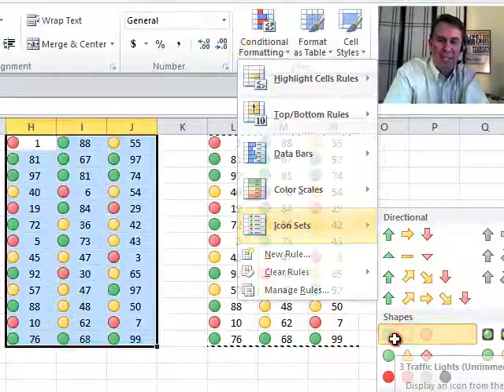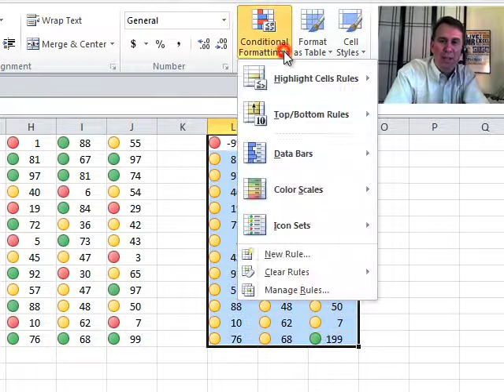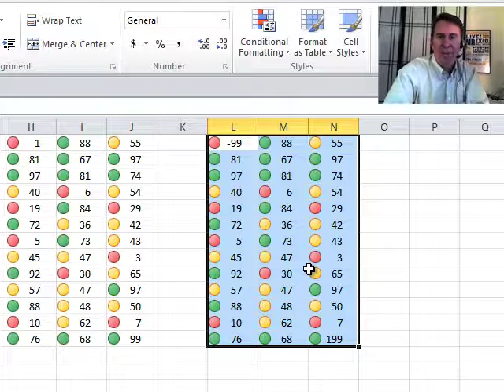Excel - Changing Icon Set Boundaries in Excel - Episode 1208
Microsoft Excel Tutorial: How Excel chooses to assign icons to values when you use the icon set feature.

Welcome to another episode of the MrExcel netcast, where we discuss all things Excel. In today's episode, we're going to dive into the world of conditional formatting and specifically, how to control the boundaries of icon sets. This topic was inspired by a question from one of our loyal listeners, Patrick, who has sent in numerous questions to the podcast. He wants to know how the icon sets actually work and how we can determine which cells will receive which color.

For those who may not be familiar, icon sets were introduced in Excel 2007 and are a great way to visually represent data. For example, the largest numbers in a range can be displayed in green, while the smallest numbers can be displayed in red. But what about the break between these colors? Patrick asks, and he's right to wonder. By default, Excel looks at the range of data and assigns colors based on the largest and smallest values. However, this can become problematic if there are outliers in the data that skew the range and result in a disproportionate distribution of colors.

But fear not, there is a solution. By using the Manage Rules dialog in Conditional Formatting, we can edit the rules and have more control over the boundaries of our icon sets. For example, instead of using percentages, we can set absolute numbers to determine which cells will receive which color. This can be especially useful if you have a specific scoring system in place, such as a quality rating. By setting different thresholds for each color, you can easily identify which data falls into which category.

So there you have it, a simple yet powerful way to control the boundaries of your icon sets in Excel. Thank you for tuning in to this episode of the MrExcel netcast.

Table of Contents:
(00:00) How do Icon Sets Work?
(00:29) Explanation of Icon Sets
(00:39) Concerns with Outliers
(01:01) Managing Icon Set Rules
(02:00) Using Absolute Numbers
(02:18) Applying to Quality Scoring
(02:31) Clicking Like really helps the algorithm

This video answers these common search terms:
Break between colors
Conditional formatting
Icon sets
Largest numbers in green
Managing rules in conditional formatting
Outliers in data
Range of data
Scoring levels in conditional formatting
Smallest numbers in red